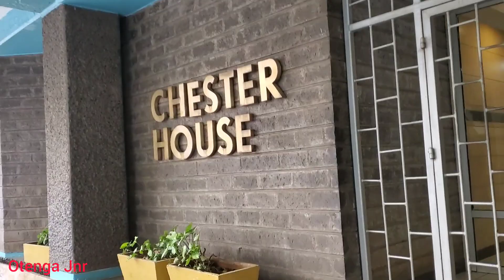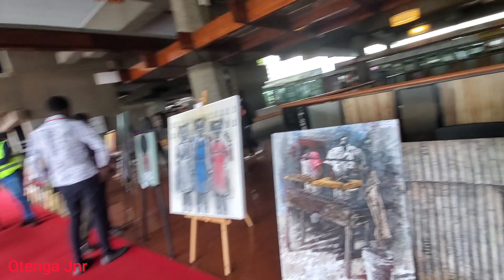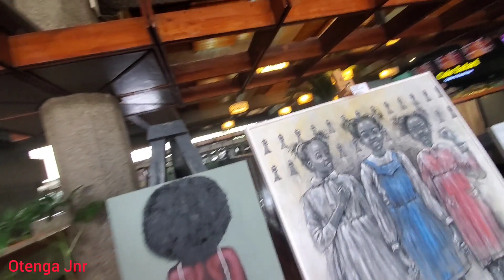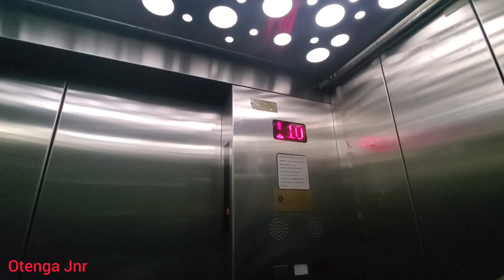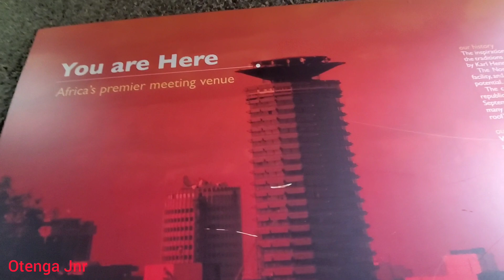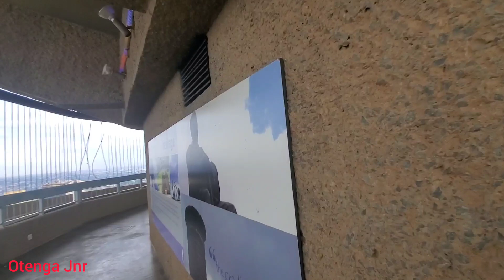ENJOYING BUT NOT HAPPY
Welcome everyone to the Channel. Today was my first time to step on a red carpet ever since. I'm so happy. We had a lot of activities, I was fined fot filming. We visited, Geevangee, Green Park, Uhuru Park and KICC.